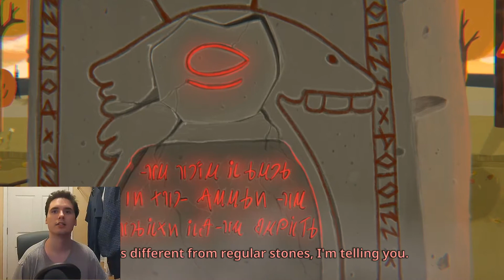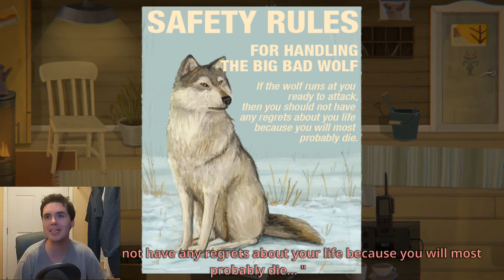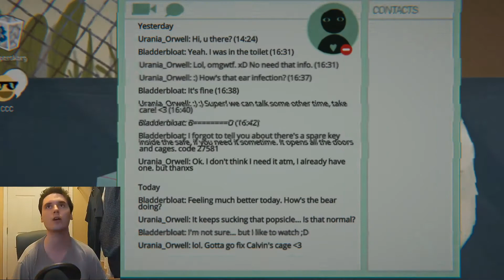Little Misfortune 4 | Finding Our Way to the Zoo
Little Misfortune must find her Eternal Happiness that Benjamin stole! She must follow him into his little fox hole, and talk to his cousin, a wolf, at the Openfields Zoo. Quite the little adventure she has on her hands today.